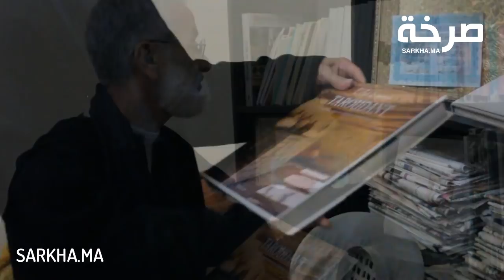مصطفى المتوكل في لقاء خاص مع موقع صرخة يكشف اسرار و حقائق حول هدم مسجد بتارودانت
مصطفى المتوكل  في لقاء خاص مع موقع صرخة المواطن يكشف اسرار و حقائق حول عن هدم مسجد الرحبة بتارودانت